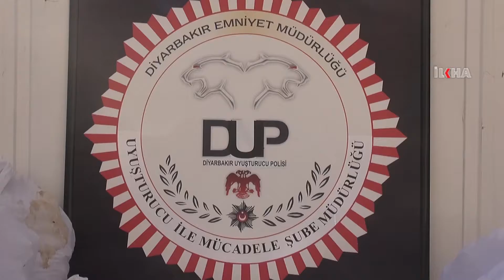700 kîlo tiryak hat bidesxistin / 06 09 2016 / DİYARBEKİR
Di operasyonên ku li Diyarbekirê hatin kirin de 700 kîlo esrar û 4 hezar û 577 heb kenewîrê Hîndê hat bidestxistin.